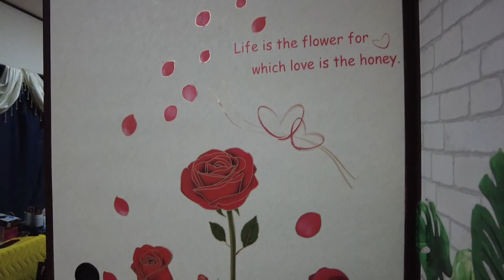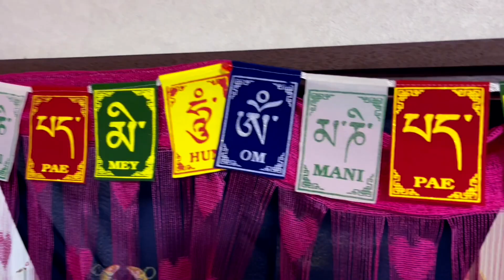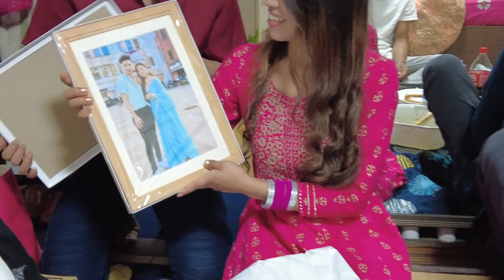Japan Teej Vlog || Nepali In Japan || Japan Vlog By (ニマ）